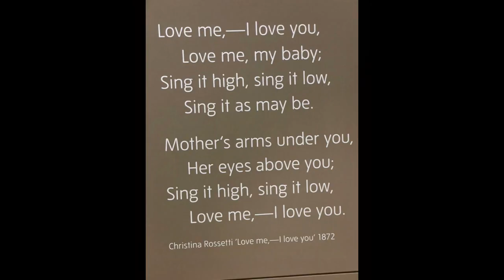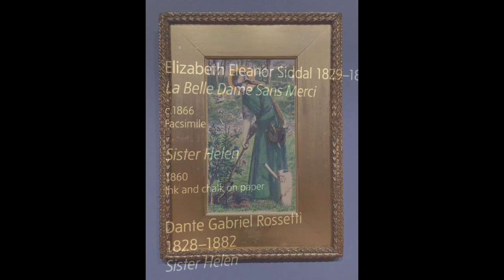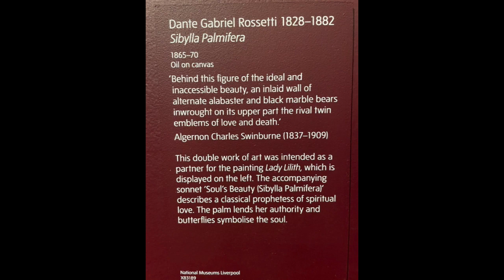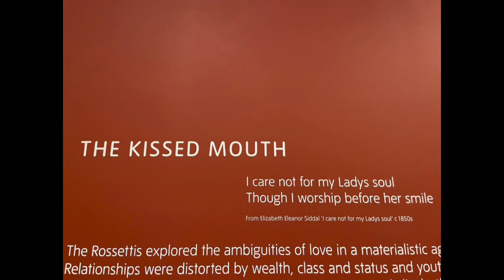Art: Rossettis Tate Britain June 2023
Sumptuous exhibition with poetry and painting